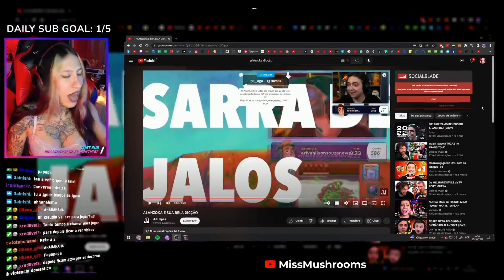MissMushrooms | MELHORES MOMENTOS #67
Link para o canal do(a) MissMushrooms